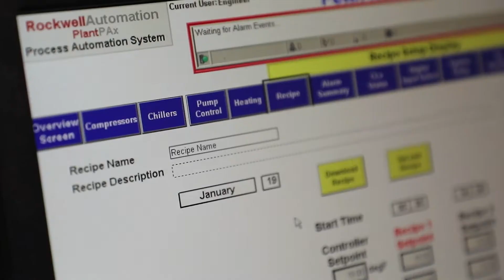External Pettit National Ice Center Video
The Pettit National Ice Center is the first indoor speed skating oval in the United States.  Using distributed control system software and variable frequency drives, the facility --- built in 1992 – reduced energy use and improved ice quality for aspiring training athletes, as well as its active-lifestyle customer base in southeastern Wisconsin.